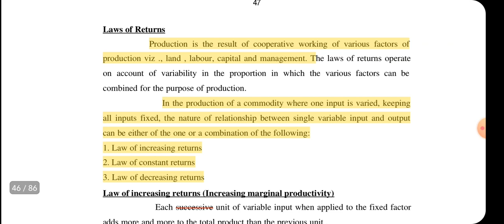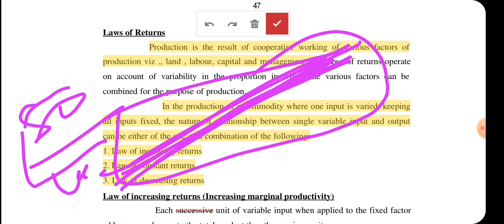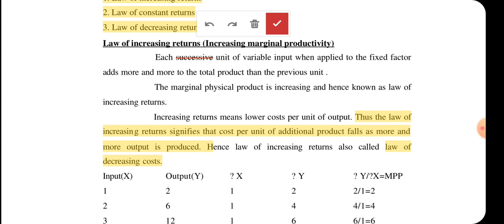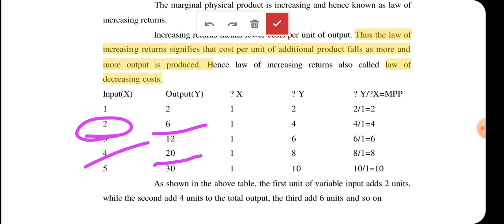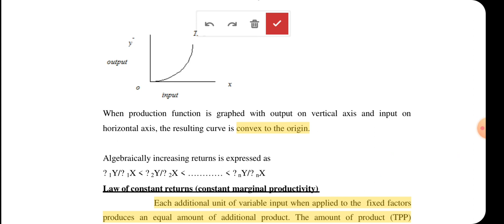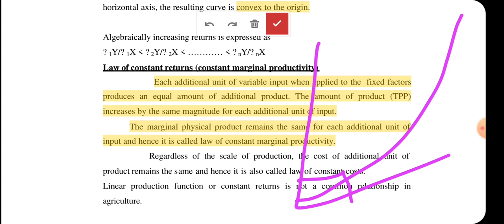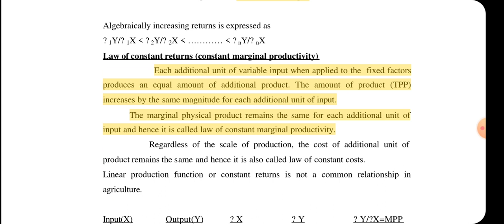Part 2 Law of Returns (AGRICULTURAL PRODUCTION ECONOMICS ) Farm Management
Law of decreasing return
Law of constant return